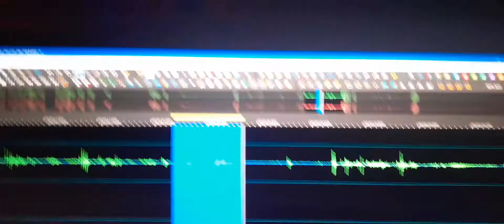7. A female sounding EVP “Joseph” and a male sounding EVP “Joe Passon”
A female sounding EVP “Joseph” and a male sounding EVP “Joe Passon”